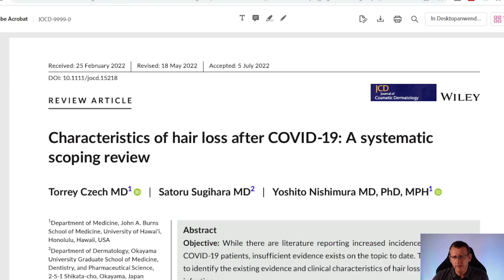Haarausfall stoppen nach Corona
Vielen Menschen leiden unter Haarausfall nach einer Coronainfektion.
Der Haarausfall wird ebenfalls als ein Teil des Long Covid Syndrom beschrieben. In der täglichen Praxis berichten sehr viele Menschen von einem plötzlich beginnenden, starken Haarausfall nach Corona. Sie wünschen sich nichts sehnlicher, als den Haarausfall irgendwie zu stoppen. Ich selbst war auch davon betroffen.

Derzeit fehlen noch ausreichend Studien, vermutet wird aber unter anderem, dass sich Antikörper gegen die Haarwurzeln bilden könnten.

In Forscherkreisen wird der körperliche Stress (durch die Infektion) ebenfalls als Ursache diskutiert. Viel wichtiger: Die Menschen haben, dass sie ihre Haare total verlieren.

Deshalb zeige ich in diesem Video mein Vorgehen bei coronabedingtem Haarausfall.

Wichtig ist die Optimierung der Nährstoffe. Viele Mineralien und Vitamin wie Eisen, B12, B6, Biotin oder Folsäure sind am Haarwachstum beteiligt.
Aber dazu mehr im Video.